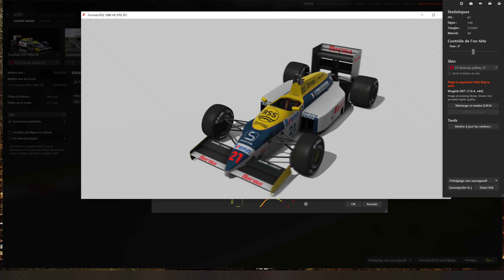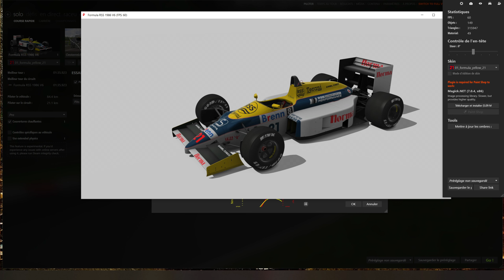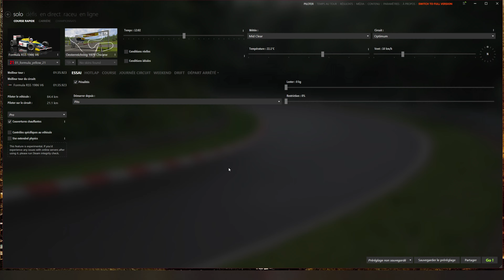Assetto Corsa #233# Mod # RSS Williams Honda FW11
Après nous avoir projetés dans le futur avec la BMW  LMD-H hybride RSS nous envoie cette fois dans le passé avec la Wiliams Honda FW11 avec laquelle Williams remporta le championnat du monde de F1 en 1986.

Partagez , commentez .